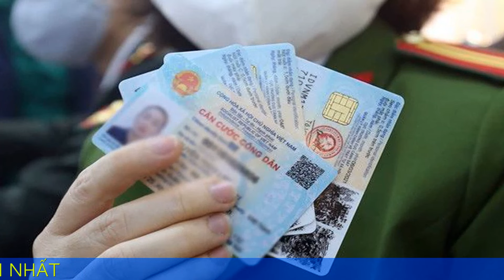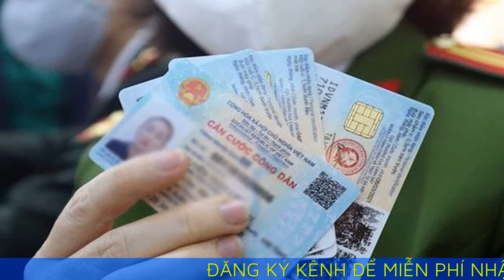Tạm dừng cấp căn cước công dân tại Hà Nội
Công an TP.Hà Nội vừa phát đi thông báo tạm dừng cấp căn cước công dân trên địa bàn, để chuẩn bị các điều kiện tổ chức cấp căn cước cho công dân từ ngày 1.7 tới.

Chiều 24.6, Công an TP.Hà Nội cho biết, thực hiện chủ trương của Bộ Công an và để chuẩn bị điều kiện tổ chức cấp căn cước cho công dân theo luật Căn cước có hiệu lực thi hành từ ngày 1.7 tới, Công an TP.Hà Nội sẽ tạm ngừng việc thu nhận hồ sơ cấp căn cước công dân trên địa bàn.

Việc dừng cấp căn cước công dân kéo dài từ ngày 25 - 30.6. Công an TP.Hà Nội sẽ tạm dừng cấp căn cước công dân từ ngày mai 25.6 Theo Công an TP.Hà Nội, từ ngày 1.7, lực lượng chức năng của cơ quan này tiếp tục thu nhận hồ sơ và cấp căn cước cho công dân theo quy định. Vừa qua, Bộ Công an đã ban hành Thông tư 16/2024, quy định về mẫu thẻ căn cước mới thay thế thẻ căn cước công dân hiện hành, áp dụng từ ngày 1.7.

 Luật Căn cước mở rộng đối tượng được cấp thẻ căn cước với cả người dưới 14 tuổi. Vì thế, Bộ Công an quy định 2 mẫu thẻ căn cước cho 2 nhóm đối tượng, gồm người dưới 6 tuổi và người từ đủ 6 tuổi trở lên. Với người từ đủ 6 tuổi trở lên, thẻ căn cước có kích thước, hình dáng cơ bản giống như thẻ căn cước công dân. Tuy nhiên, dòng chữ "căn cước công dân" đổi thành "căn cước".

Mục "quê quán" đổi thành "nơi đăng ký khai sinh", "nơi thường trú" đổi thành "nơi cư trú". Chữ ký của cơ quan cấp thẻ đổi từ "Cục trưởng Cục Cảnh sát quản lý hành chính về trật tự, xã hội" thành "Bộ Công an". Trên mặt thẻ căn cước sẽ không còn các thông tin về đặc điểm nhân dạng, vân tay ngón trỏ trái và ngón trỏ phải. Mục thông tin về "nơi đăng ký khai sinh" và "nơi cư trú" sẽ được chuyển sang mặt sau của thẻ căn cước, thay vì mặt trước của thẻ như hiện hành. Thời điểm cấp và thời điểm hết hạn của thẻ cũng được chuyển hết sang mặt sau.

Tương tự, mã QR code cũng được chuyển sang mặt sau của thẻ. Mã QR code này bao gồm các thông tin: số định danh cá nhân; họ, chữ đệm và tên khai sinh; ngày, tháng, năm sinh; giới tính; nơi cư trú; ngày, tháng, năm cấp thẻ căn cước; số chứng minh nhân dân 9 số (nếu có); số định danh cá nhân đã hủy (nếu có); họ, chữ đệm và tên của cha, mẹ (đối với thẻ căn cước cấp cho công dân Việt Nam dưới 14 tuổi). Đối với người dưới 6 tuổi, thẻ căn cước cơ bản giống như cấp cho người từ đủ 6 tuổi trở lên, điểm khác biệt là mặt trước của thẻ không có ảnh của người được cấp thẻ.